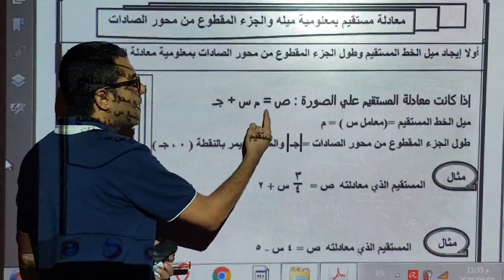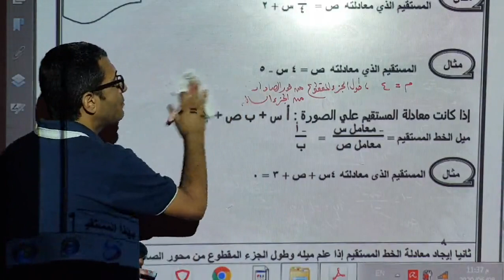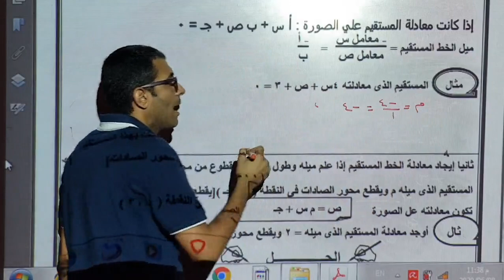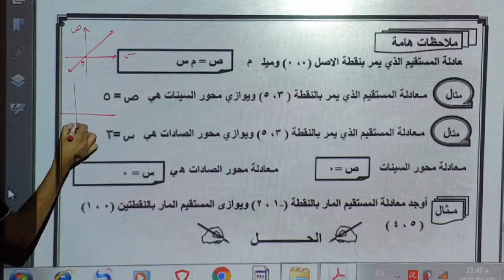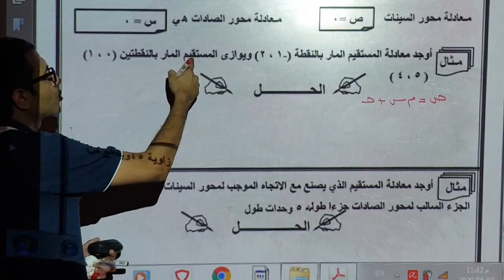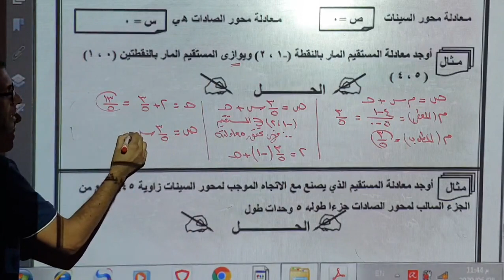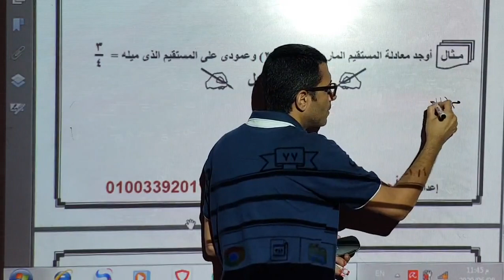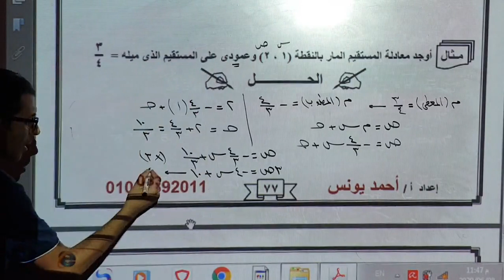Prep3Arb for All -Math /Geo/ Lesson8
BMS2020 Prep3Arb for All classes-Math /Geo/ Lesson8 Res1280×720 30fps Rate1624kbps.mp4